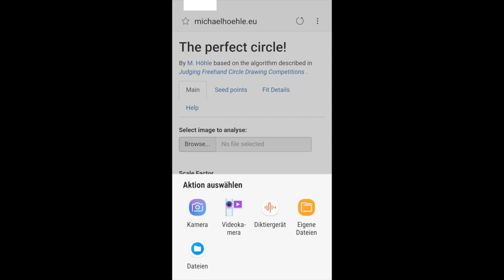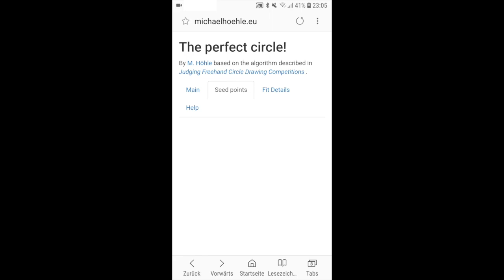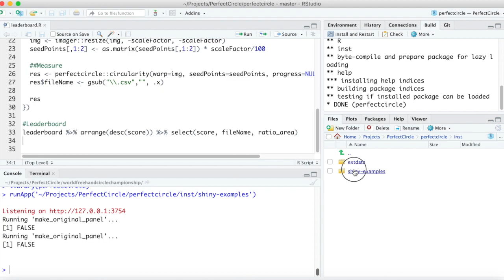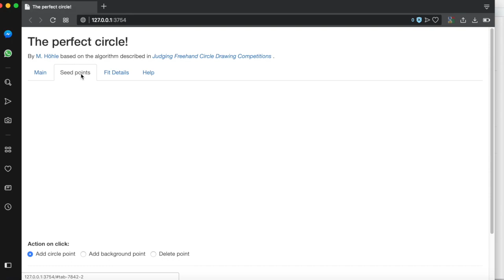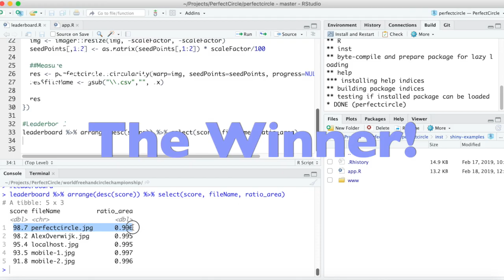The perfect circle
This silent movie is about the adventures of a gold standard with the perfectcircle rstats package. Details about the involved components can be found at